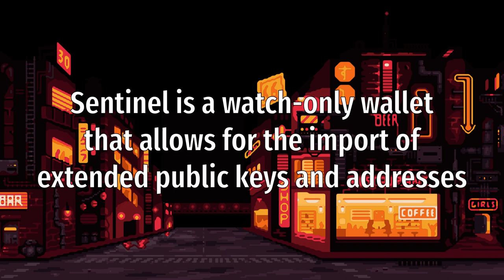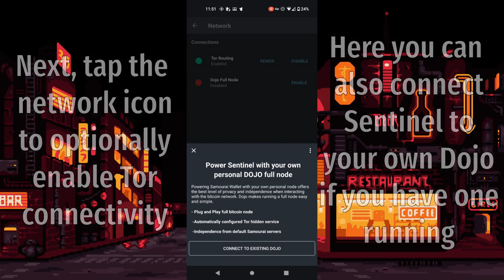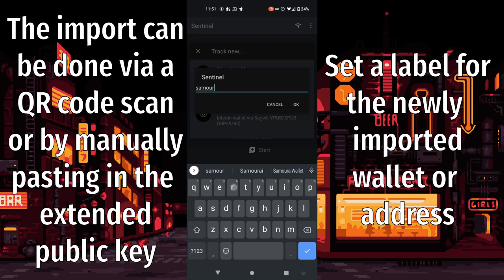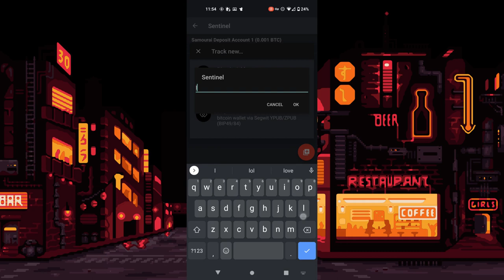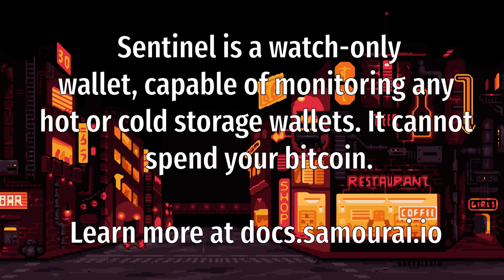Getting Started With Sentinel Watch-Only Wallet (2021)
This video will show you the steps required to create watch only versions of your various wallets. This will enable you to monitor, and receive into, all of them from a single application.